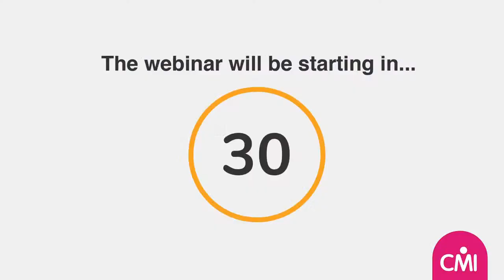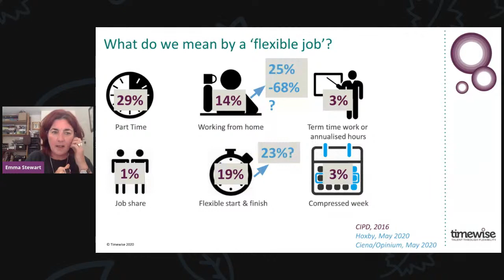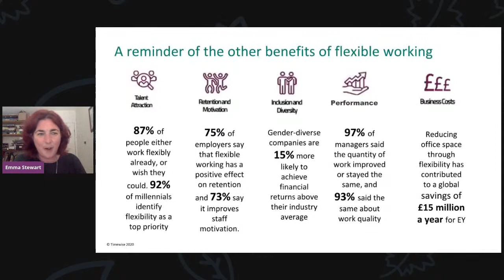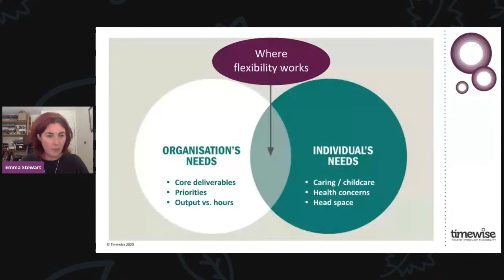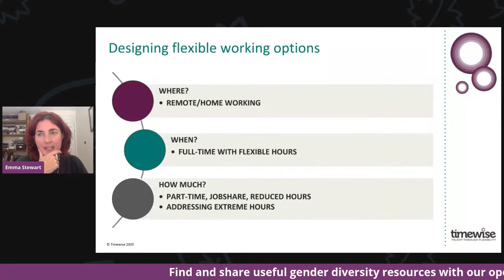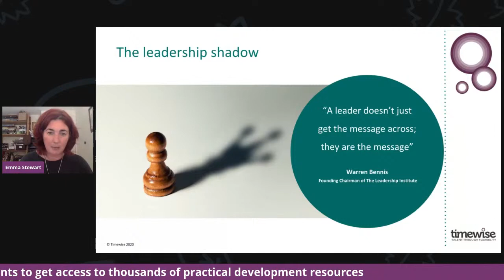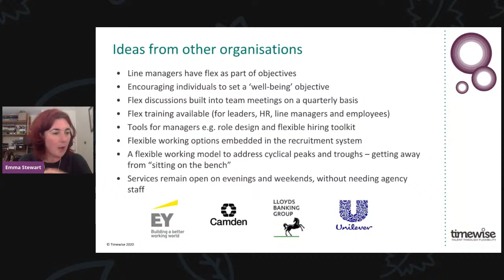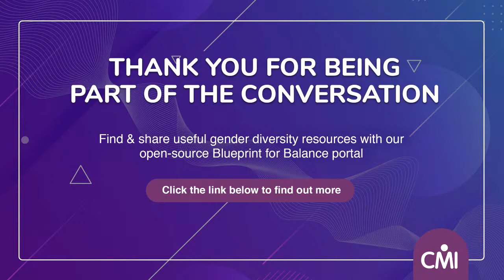CMI Women Blueprint for Balance: Flexible Working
Looking for, or want to share resources to support women in their career, or help organisations tackle their gender diversity gaps?

Our innovative, open-source Blueprint for Balance portal is rich with practical tools and information to boost, benchmark and balance out gender diversity in the workplace.
to take a look and upload your own resources to share.

From free newsletters packed with the latest trends, insights and tips for managers and leaders, to the full suite of invaluable tools and benefits that come with being a CMI member, we’ve got something for everyone. to find out more.